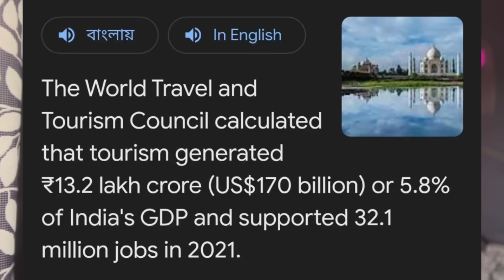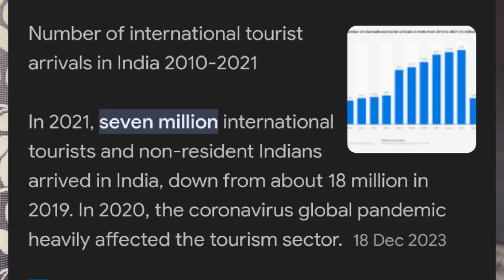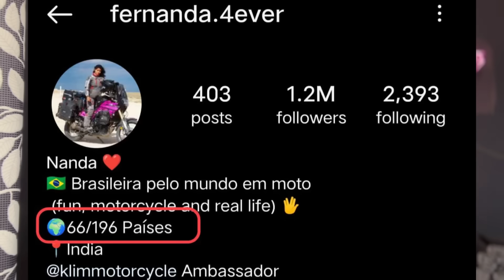Support Brazilian girl Fernanda | Bengali Babu Abhishek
Hi This is Bengali Babu Abhishek. My all video content just for entertaining purpose, so please don't take it seriously, Thank you.

I have not own any music. Copyright of their rightfull owner.